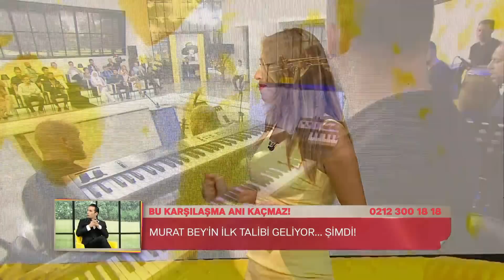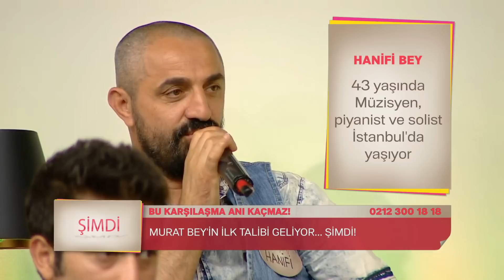Zuhal Topal'la 3. Bölüm (HD) | Sinan Bey ve Talibi Tülay Hanım'dan Çok Konuşulacak Karşılaşma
25 Ağustos 2016